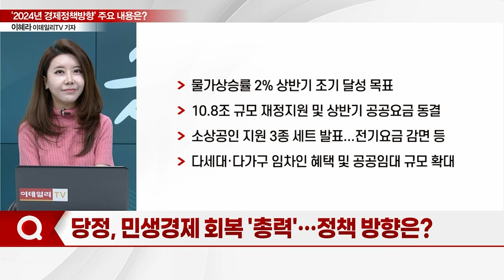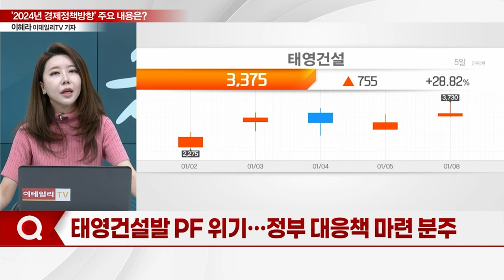"활력 있는 민생경제 추진"... 2024년 경제정책방향 발표_기자들의 백브리핑 (20240108)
Q. 정부, 「2024년 경제정책방향」 발표
Q. 박춘섭 대통령실 경제수석 신년인터뷰
Q. 당정, 민생경제 회복 '총력'... 정책 방향은?
Q. 기업 투자 촉진 위한 세액공제 확대되나?
Q. 세제 혜택 주는 '세컨드 홈' 효과는 어떨까?
Q. 태영건설발 PF 위기... 정부 대응책 마련 분주